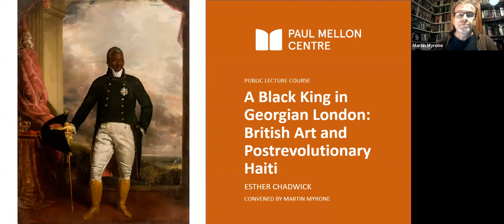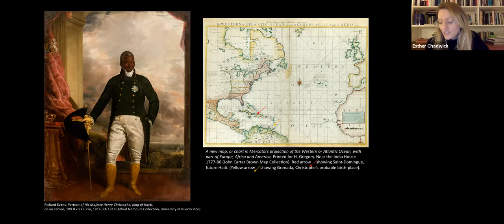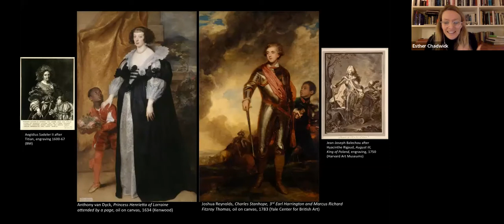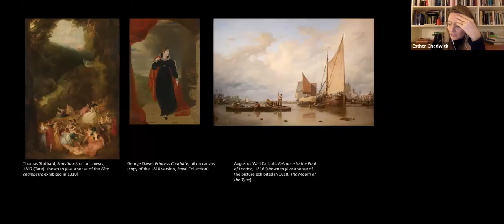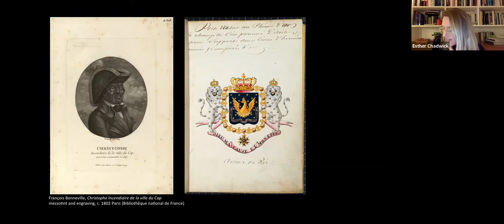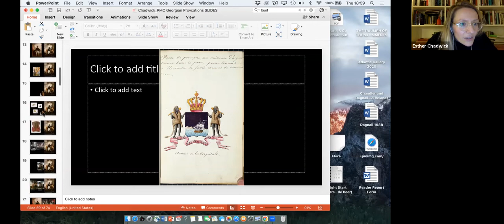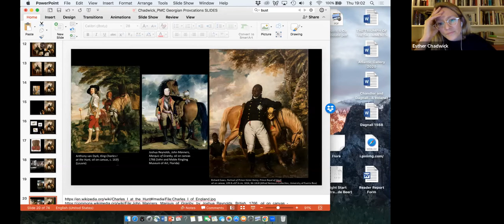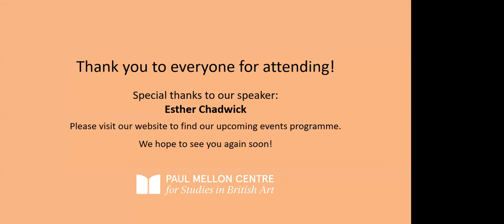Georgian Provocations II: A Black King in Georgian London: British Art and Postrevolutionary Haiti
The third lecture in the Autumn 2022 Public Lecture Course, Georgian Provocations Series II with Esther Chadwick. Recorded 10 November 2022